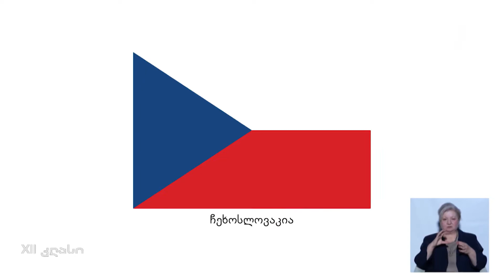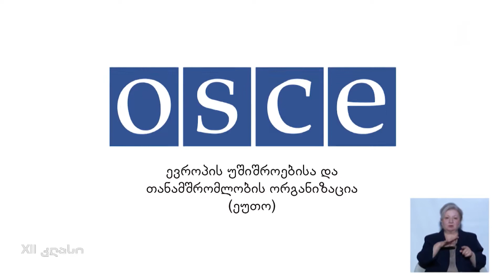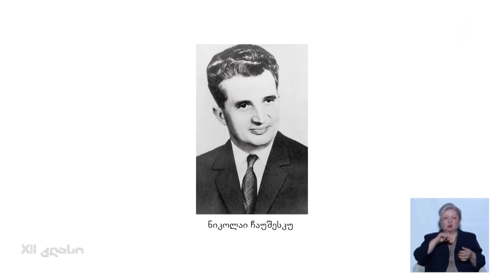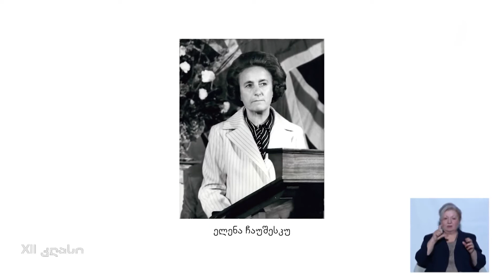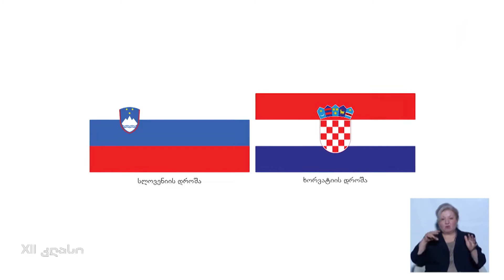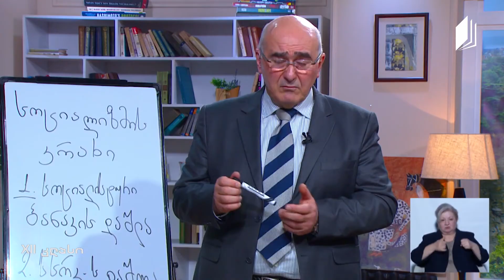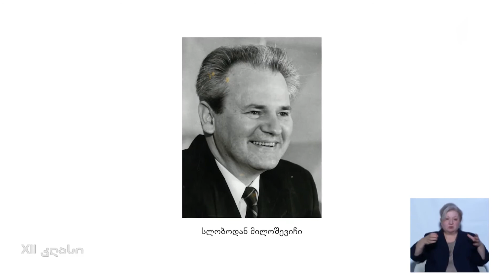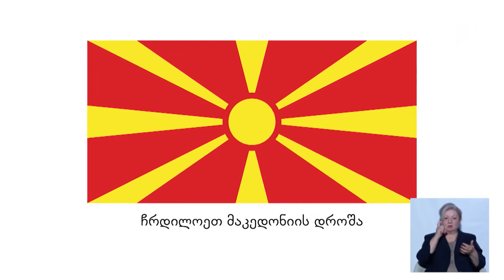Tarih, Sınıf XII, Sosyalist Sistemin Parçalanması, (2. Bölüm), 21 Mayıs 2020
Eğitimci: Amiran Camagidze

26 Mayıs 2020 - Batum, Gürcüstan